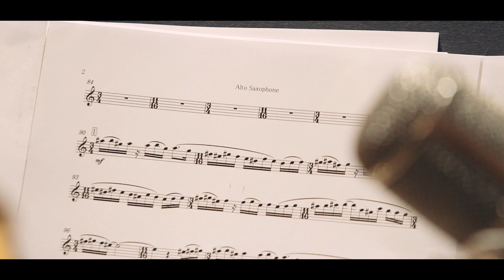Miho Hazama's m_unit "Dancer in Nowhere" Preview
Miho Hazama's m_unit 3rd album "Dancer in Nowhere"

Miho Hazama (Composer, Conductor)
- Guest Artist -
Lionel Loueke (Guitar)
Nate Wood (Drums)
- m_unit -
Steve Wilson (Alto saxophone, Soprano saxophone, Flute)
Ryoji Ihara (Tenor saxophone, Clarinet, Flute)
Jason Rigby (Tenor saxophone, Clarinet)
Andrew Gutauskas (Bass clarinet, Baritone saxophone)
Jonathan Powell (Trumpet)
Adam Unsworth (French Horn)
Tomoko Akaboshi (Violin1), Sita Chay (Violin2),
Atsuki Yoshida (Viola), Meaghan Burke (Cello)
James Shipp (Vibraphone)
Billy Test (Piano)
Sam Anning (Upright Bass)
Jake Goldbas (Drums)
Kavita Shah (Vocal)

Cam Collins (Director)
Brian Montgomery (Engineer, Mixing)
Gene Paul and Joel Kerr (Mastering)

Release information
【Japan】

【Worldwide release in 2019】
Sunnyside Records
Release in February 2019

Video: Simon Yu